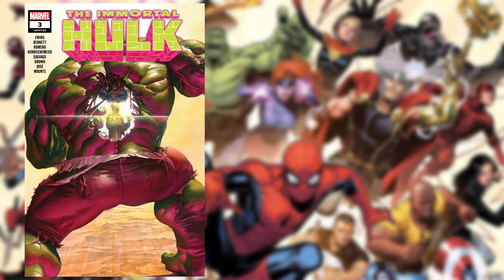Point of View | The Immortal Hulk #3 Review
With a reporter hot on his trail, Hulk confronts another gamma infected kid, this time calling himself Hotshot! Can Hulk take the heat?